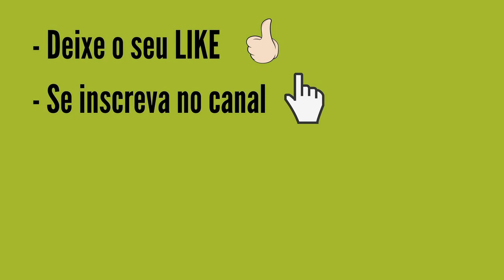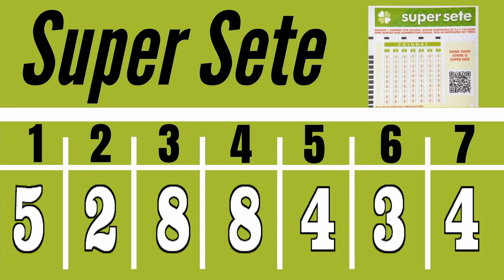Resultado SUPER SETE 390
PREMIAÇÃO SUPER SETE 390:
7 acertos
0 aposta
R$ 0,00

6 acertos
4 apostas
R$ 15.805,89

5 acertos
64 apostas
R$ 1.411,23

4 acertos
1.377 apostas
R$ 65,59

3 acertos
13.025 apostas
R$ 5,00

Próximo sorteio
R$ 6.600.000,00